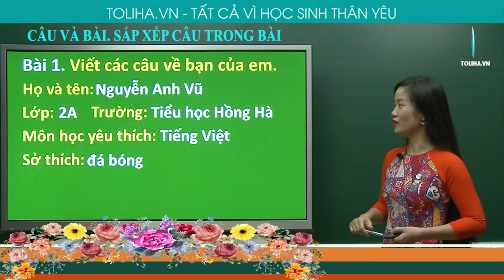CÂU VÀ BÀI - SẮP XẾP CÂU TRONG BÀI - TẬP LÀM VĂN - TIẾNG VIỆT 2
Bài 1: Viết các câu về bạn của em.
Lớp:… Trường:… ..
Môn học yêu thích:… ..
Sở thích: …
Học trực tuyến bài
CÂU VÀ BÀI - SẮP XẾP CÂU TRONG BÀI